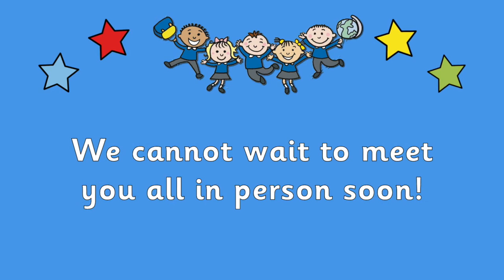Welcome! From some of our 2021-2022 EYFS children!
Say hello to some of our new EYFS children starting in September 2021.
We cannot wait to welcome you into school and for you to start your primary school journey with us here at Devonshire Road.